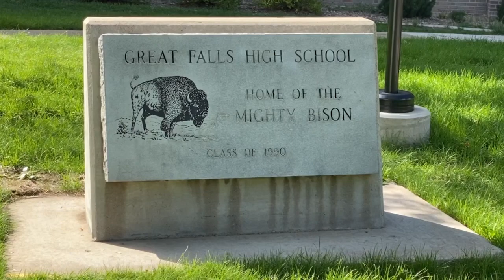Reggie Watts' first book is a "love letter to Great Falls"